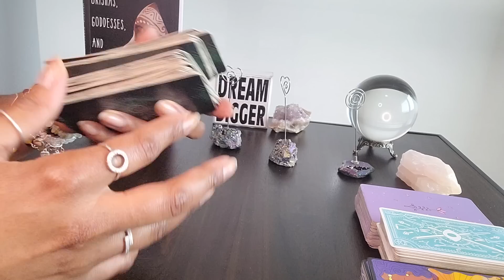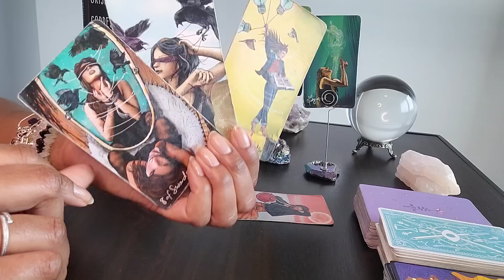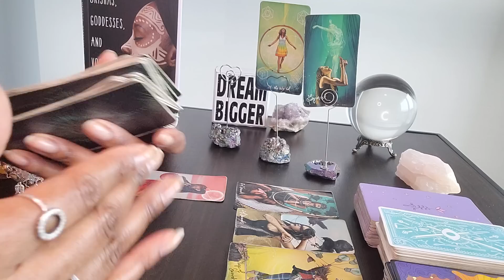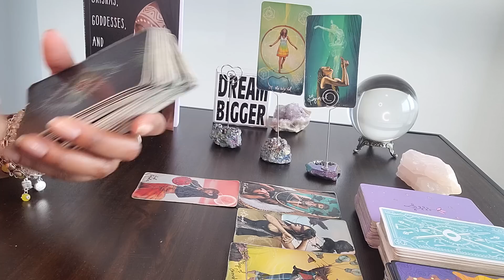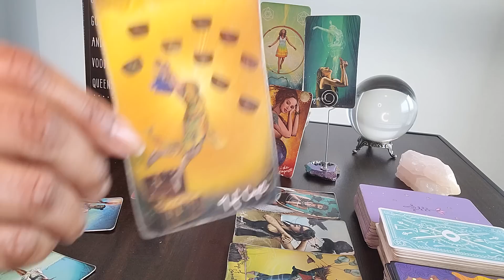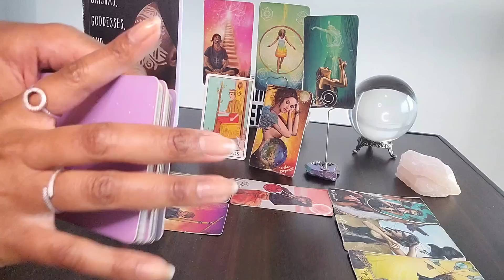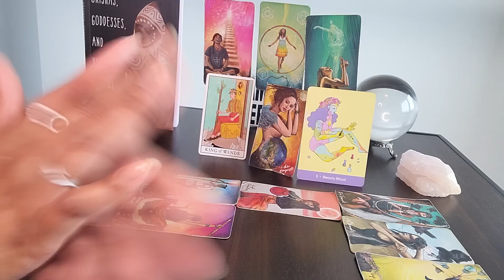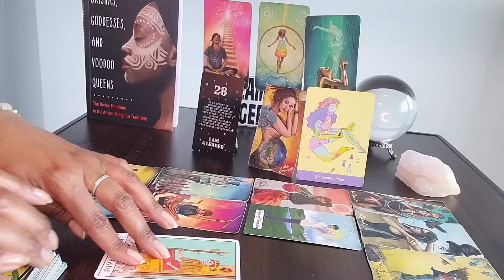Aquarius: New Moon in Cancer Prep & #28: Learning how 2 MOTHER URSELF during this emotional time 💰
Table Book:  Orishas, Goddesses and Voodoo Queens by Lilith Dorsey